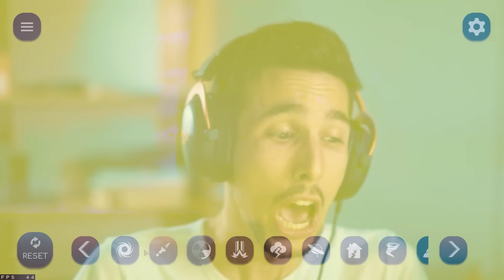HO DISTRUTTO LA TERRA e L'HO BUCATA!!